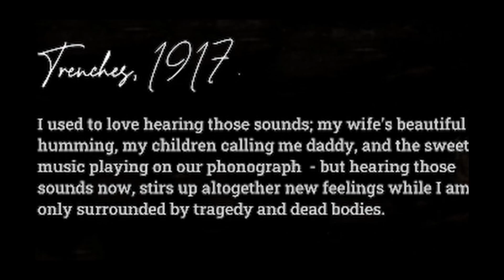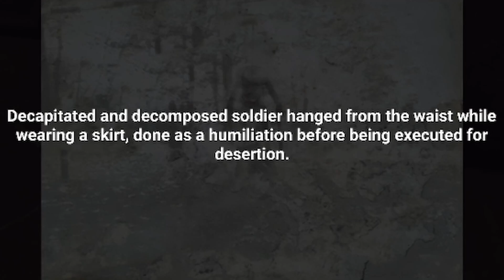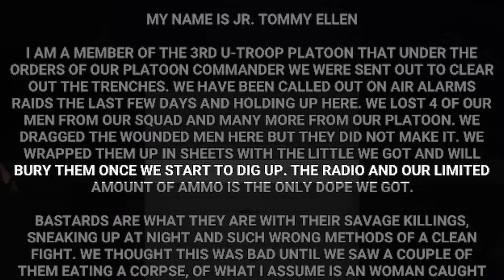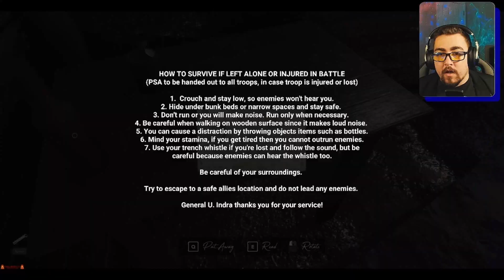JUMPSCARE WARNING! DONT TRUST THE BABIES! SergeantMurica Plays Trenches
Welcome to SergeantMurica's Gaming Channel!

Join me on thrilling adventures and epic gaming experiences as I delve into the world of video games.

🎮 YouTube: Immerse yourself in my gaming videos

🎮 Twitch: Catch me live on Twitch for exciting gaming sessions!

🎵 TikTok: Experience quick gaming highlights and entertaining content on my TikTok channel.

🐦 Twitter: Stay updated with the latest gaming news, announcements, and my thoughts on Twitter.

👻 Snapchat: Add me on Snapchat for behind-the-scenes sneak peeks and exclusive gaming content

📘 Facebook: Connect with fellow gamers and stay engaged on my Facebook page.

📸 Instagram: Get a behind-the-scenes look at my gaming adventures and sneak peeks into upcoming content on Instagram.

to chat, share gaming tips, and participate in exciting events.

Together, let's build an incredible gaming community and share our passion for gaming! Join me on this epic journey, and let's make gaming memories together!